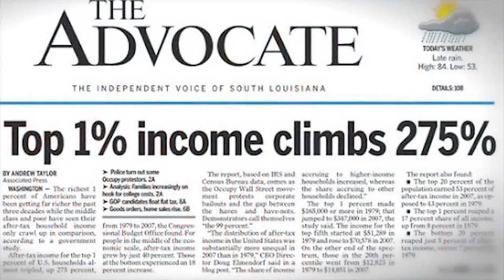Music video Feelthebern Alliance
A musical compilation of some of the MANY people and causes united in a social movement sparked by longtime civil servant Bernie Sanders. REMEMBER that the will of Martin Luther King Jr. preceded and shaped much of this discourse in even harsher times, and we continue this work for the sake of all people's lives today.